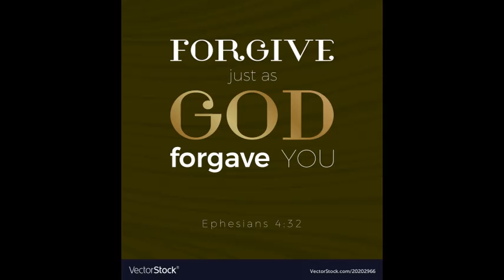Word of Life video ministries-Men loved darkness rather than light, reprove the works of darkness.